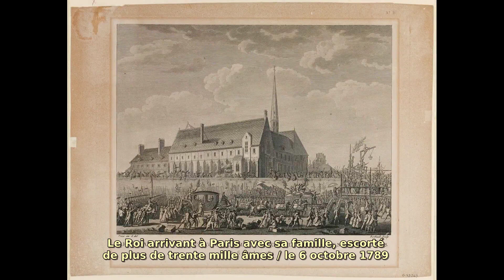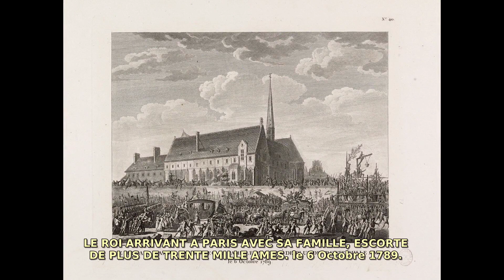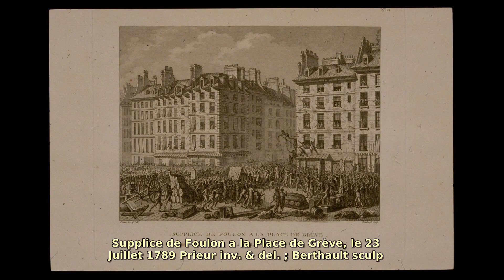Jean-Louis Prieur (1759–1795). Find public domain images of Jean-Louis Prieur (1759–1795) at http...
French painter.